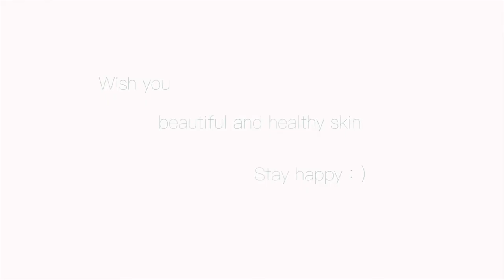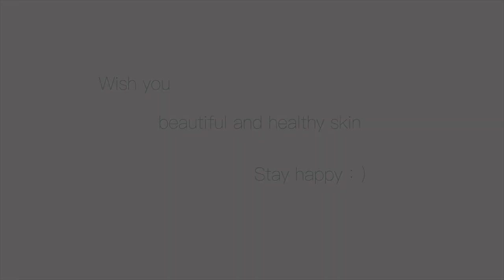Soybean Almond Milk & Face Mask | Skin Whitening | Healthy drink｜杏仁豆浆 面膜｜美白 淡斑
Here I share my personal natural DIY ideas for your skin, hair and body.   Exploring the nature and life in Canada with you.  I Love gardening, walking in nature, yoga, painting and photography.   If you love art, you are also welcome to check my art shop

If you would like to get know more about my garden and artworks, please check my INSTAGRAM

Wish you a beautiful & healthy life...  Stay happy  : )